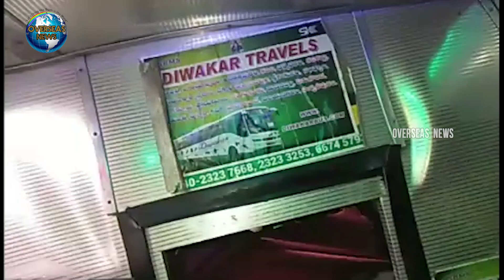Diwakar Travels Bus Roll Over in Anantapur, No casualties | Overseas News